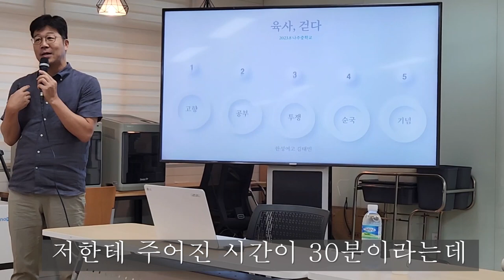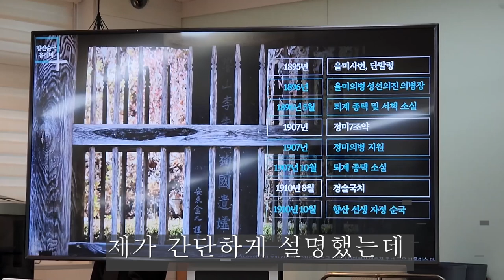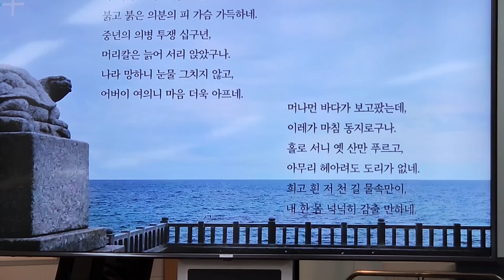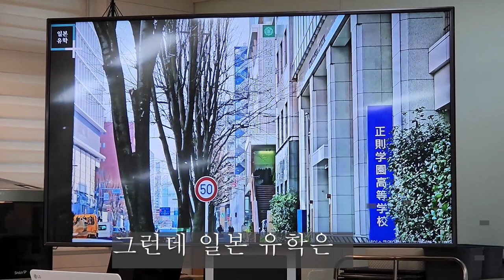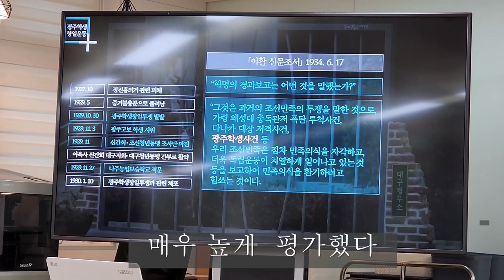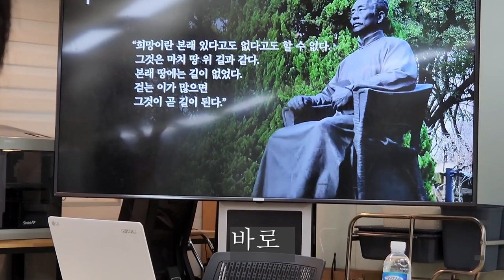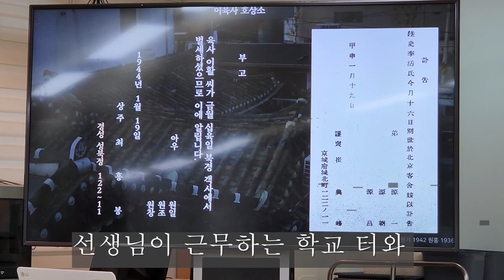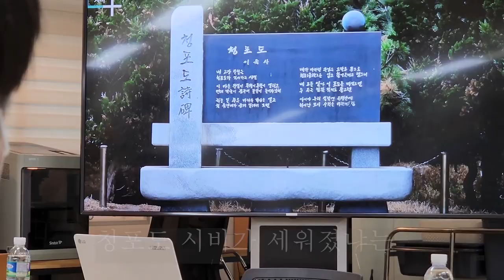김태빈 선생(한성여고)의 '이육사의 생애'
2023년08월19일 광복절에 들어보는 생생한 독립운동 이야기
 -'나의 아버지 이육사' -

나주중학교에서 이육사 선생의 외동딸 이옥비 여사와 한성여고 김태빈 선생님께서  이육사 선생의 생애에 대해 강의를 했습니다.